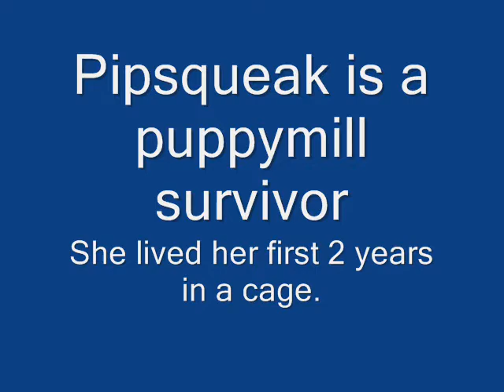Pipsqueak Yorkie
Pipsqueak is a puppymill survivor. She was born in July of 2005 and lived her whole life in a wire cage, doing nothing but producing puppies for pet stores to sell at outrageous prices. Pipsqueak has come into our rescue because her breeder didn't need her any more. Pipsqueak is a very sweet little dog and is craving attention.